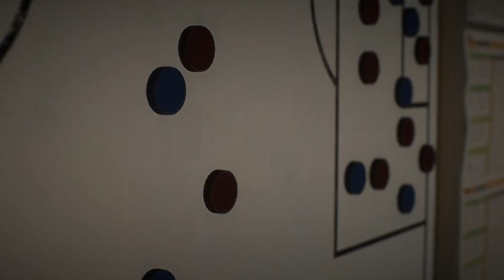Folge 27- Ich kaufe Manuel Neuer!- Freizeit FC